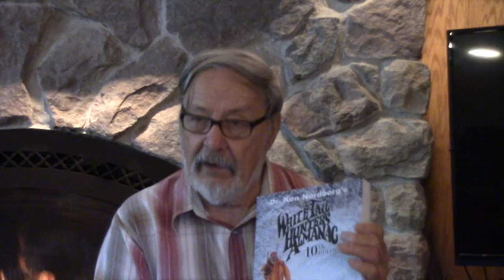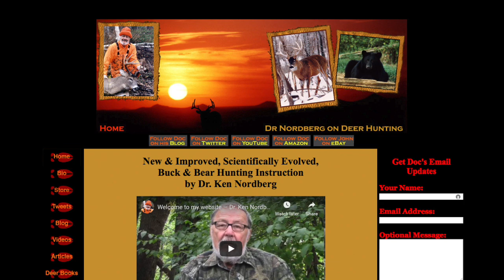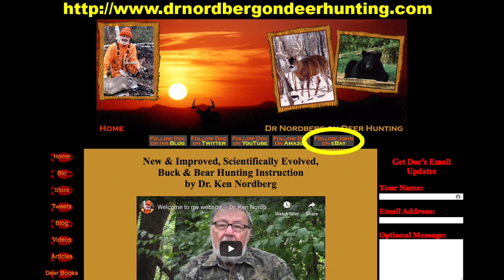How Whitetails Identify Us Hunters — Part 3 Scent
This is a 3 part series on how whitetails identify us hunters using: sight, hearing, and smell.